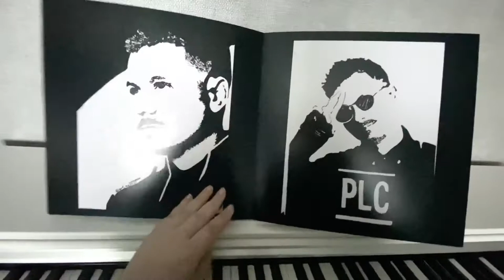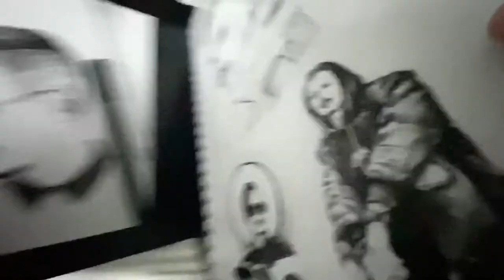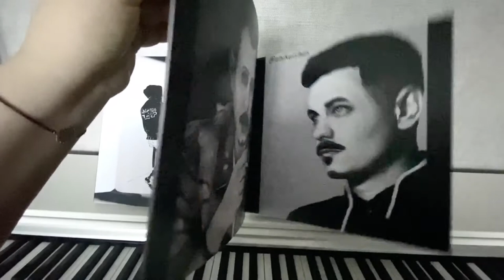Подарок , который сделали @plc_blackflag_team Серёже и подарили ещё зимой 🥰Книга с вашими Артами 🙏